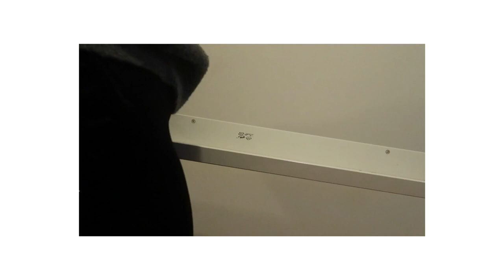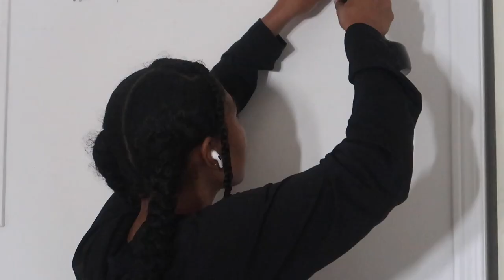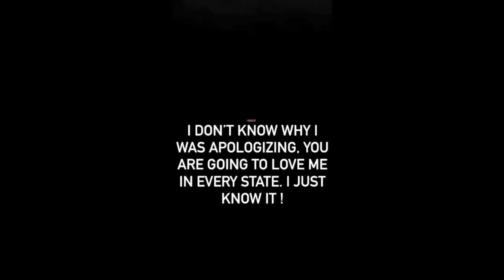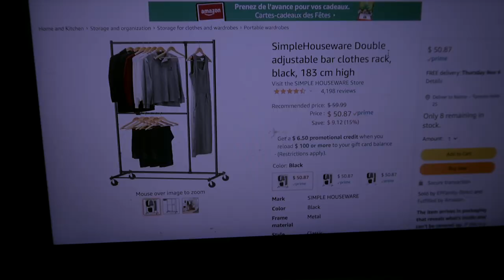REARRANGING MY ROOM & PUTTING UP WALL DECOR | NAIMANUR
This video contains me going to rearranging my room & putting up mirrors, shelfs and more!

FOLLOW ME ▹

Instagram ➭ @naimanurr
TikTok ➭ @naimanurr
Twitter ➭ @naimanur